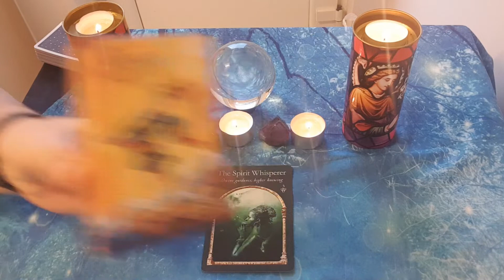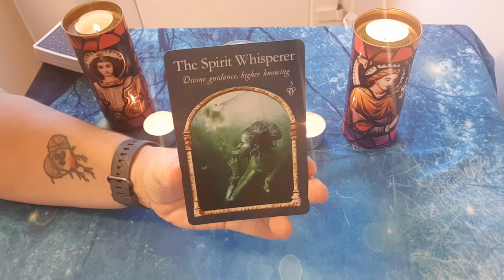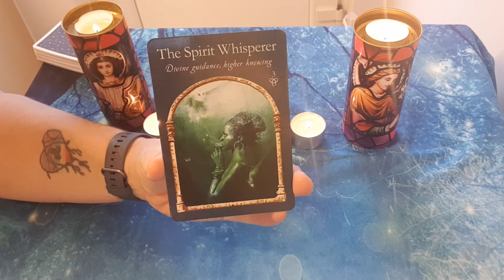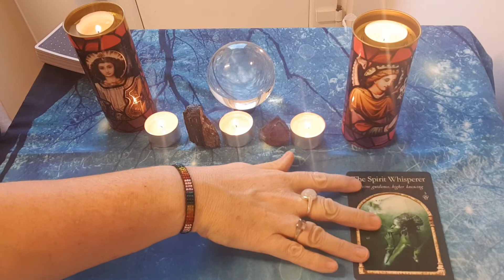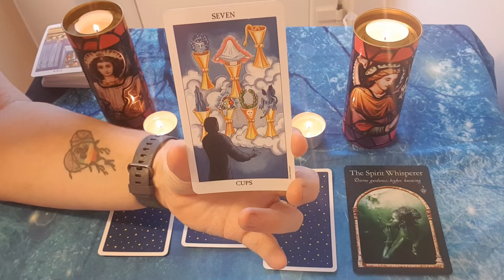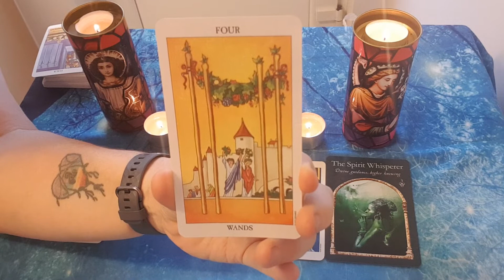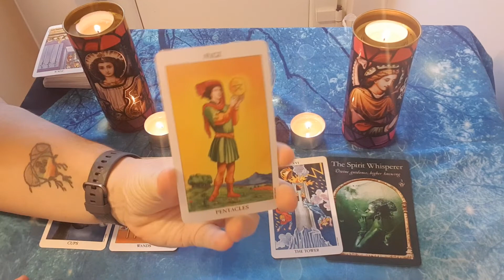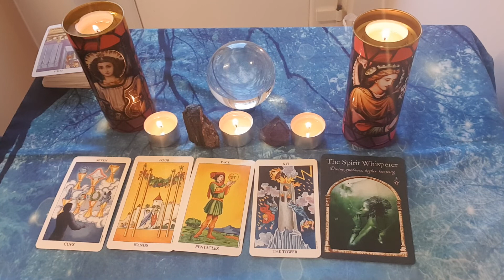AQUARIUS Reading February 2019 - Soul Connections - Tarot by Sonia Parker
Here is Aquarius tarot reading for February 2019. In this video, I will tell you what energies are around for you, what experiences you might expect for the month ahead. I will pull one general card for the overall energy and then 3 cards from the tarot deck. Happy Birthday!
The Spirit Whisperer – 3 – Divine Guidance, Higher Knowing
The Spirit Whisperer comes heralding the miraculous and the inspired. She will guide you, and help you intuit your next actions and steer you away from trouble. She will keep you inspired to move forwards, always knowing the next steps.
If you are seeking clarity over a relationship The Spirit Whisperer speaks of soul connections and mirrored actions. Listen to the guidance, she will whisper how long, how short, how deep the relationship can be. Moving forward keep listening to the Spirit Whisperer for the lessons that love brings.
You mind will be working overtime. Know that you are able to deal with anything that is thrown your way this month, including a new admirer. Enjoy it, it will give you lots of confidence. Romance is on the cards on 3rd Feb.

Click Link above and use the following code  to receive a special discount:

For all tarot card decks, oracle cards and crystals visit The Spiritual Centre on Amazon:

Many blessings to you all
With Love
Sonia